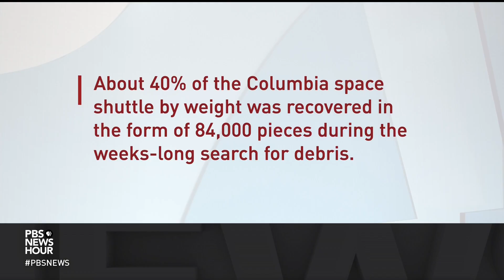20 years later, Mark Kelly reflects on the space shuttle Columbia disaster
Wednesday marks 20 years since the space shuttle Columbia disintegrated on its way home. The tragedy not only killed all seven astronauts on board but also was the beginning of the end for the space shuttle program and changed how we explore space now. Science correspondent Miles O'Brien spoke with retired astronaut and Senator Mark Kelly about the Columbia disaster.